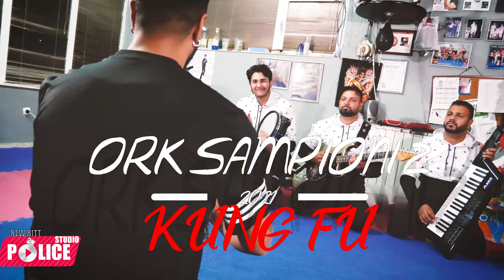ORK SAMPIONI 2 ILMI MITRALES / KUNG FU 2021 4k Official Music Video.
Arr: iLMi Mitrales
Mix Master : Studio Minti
TEAM ZORAN

* AUDIO | Mix,Mastering,Recording.

Balkan Orkestar (ORK) Grup ve Solistlere (Ücretsiz Çekim,Montaj,Yayın) Ücretsiz Çekimler'de (Youtube & Digital Platform) yayın hakları " STUDIO POLICE " e,aittir.